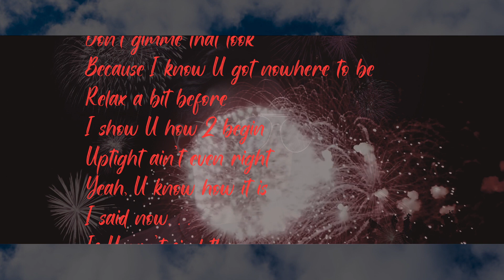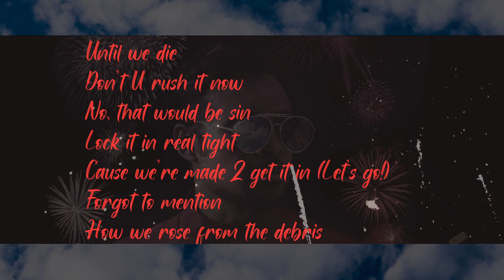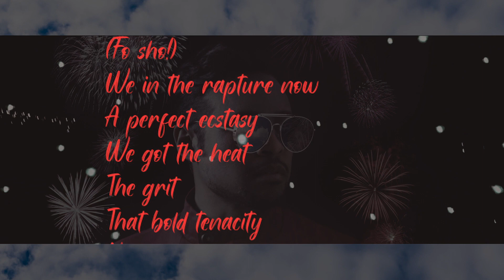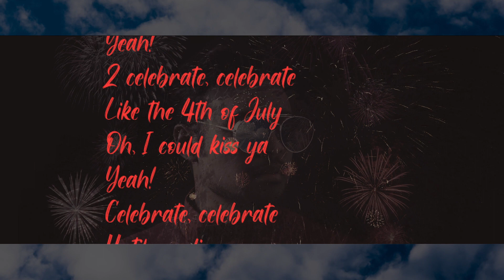Mychael Gabriel - CELEBRATE (Lyric Video)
CELEBRATE by Mychael Gabriel from the upcoming album "Genesis." Now streaming on all platforms.